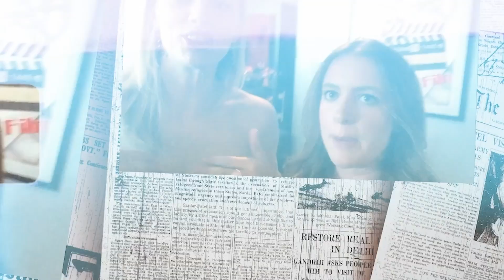Ep 286: Let's Do it Like They Do on the Hallmark Channel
Talk To Me Taylor does the gift that keeps on giving: Hallmark Channel, baby! Catch my recent sit-down with "The Chicken Sisters" stars Lea Thompson (Back to the Future) and Genevieve Angelson (The Handmaid’s Tale) of the new series based on The NY Times best seller.